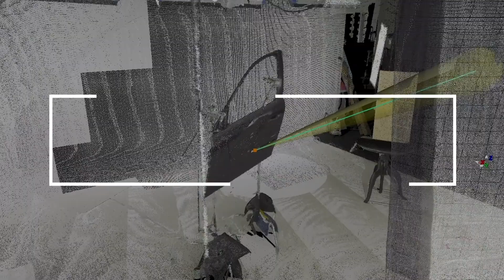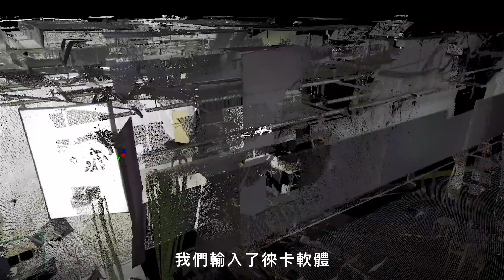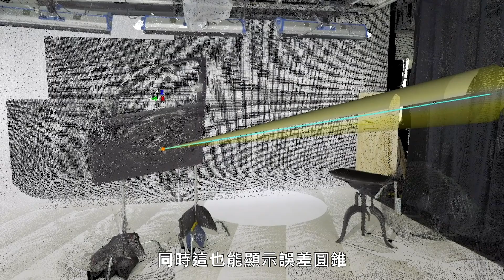「彈道分析」留下兇手軌跡：找到受損彈頭很重要！｜科普長知識｜GQ Taiwan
現在的科技已經發展到可以透過3D雷射掃瞄，
完整記錄案發現場，
不用像過去一樣擔心重要物證沒有被記錄下來！